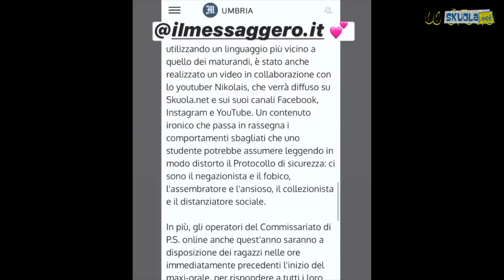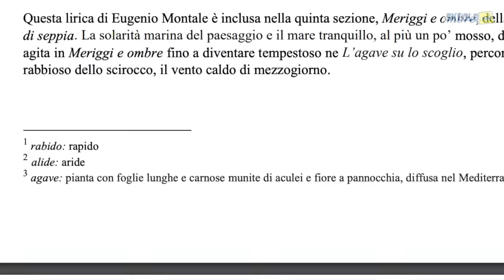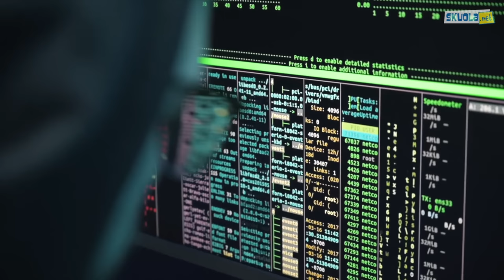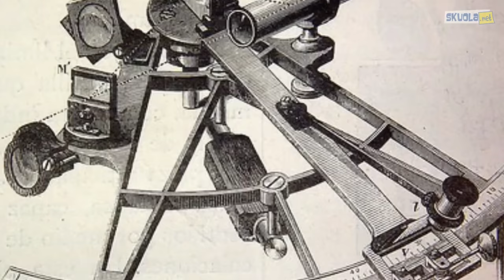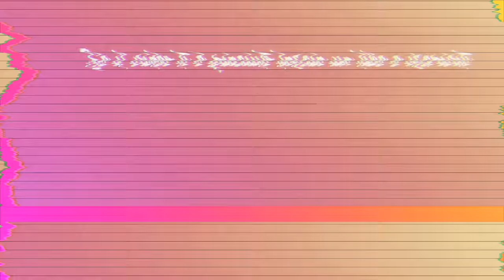Diventare maturi [Vlog Collaterale] - Nikolais w/ Polizia di Stato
Torna la Maturità come si faceva prima… I maturandi più che mai sono alla ricerca di consigli, trucchi, dritte. E da anni Skuola.net e la Polizia di Stato uniscono le forze per sostenere i maturandi e mettere la “Maturità al sicuro”.

Ci sono tante fake news che girano attorno all’esame più atteso della vita di ogni studente, che quando va bene fanno solo perdere tempo, quando va male possono essere il gancio per una truffa. Ma c’è chi veglia sulla sicurezza della Maturità: la Polizia di Stato. Quali misure e provvedimenti vengono presi per assicurarsi l’Esame di Stato sia svolto nel modo più corretto e sicuro?

Con Skuola.net sono andato a chiederlo direttamente alla squadra della Polizia Postale che se ne occupa…